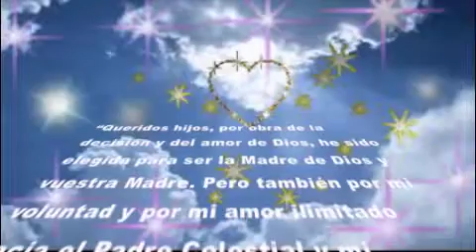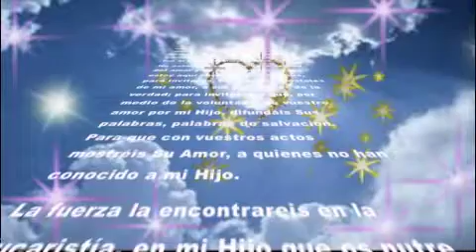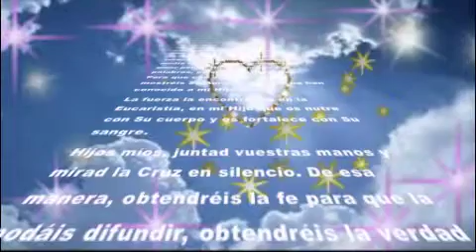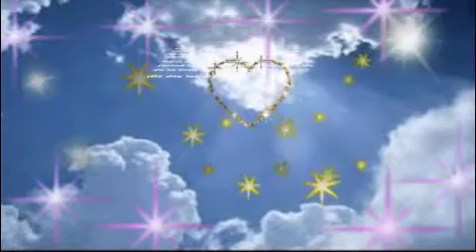Reina de la Paz : Los invitos a ser portadores de la verdad...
“Queridos hijos, por obra de la decisión y del amor de Dios, he sido elegida para ser la Madre de Dios y la Madre de ustedes. Pero también por mi voluntad y por mi amor ilimitado hacia el Padre Celestial y mi completa confianza en Él, mi cuerpo fue el cáliz del Dios-hombre. He estado al servicio de la verdad, del amor y de la salvación, como estoy aquí ahora, entre ustedes, para invitarlos, hijos míos, apóstoles de mi amor, a ser portadores de la verdad; para invitarlos a que, por medio de la voluntad y del amor de ustedes por mi Hijo, Sus palabras, palabras de salvación. Para que con sus actos muestren, a quienes no han conocido a mi Hijo, Su amor. La fuerza la encontrarán en la Eucaristía, en mi Hijo que los nutre con Su cuerpo y los fortalece con Su sangre.

Hijos míos, junten sus manos y miren la Cruz en silencio. De esa manera, obtienen la fe para que la puedan difundir, obtienen la verdad para que puedan discernir, obtienen el amor para saber realmente cómo amar. Hijos míos, apóstoles de mi amor, junten las manos, miren la Cruz: solo en la Cruz está la salvación. ¡Les agradezco!”